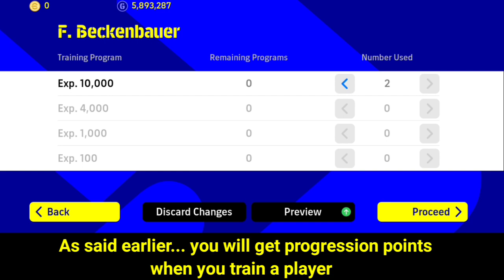Efootball 2022 Tips and Tricks Malayalam | Beginners guide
Hey guys finally efootball 2022 is here .. in this video i will show you all the basic tips for efootball 2022.. consider this as a beginner's guide.

It includes

- Player training
- Player Progression
- Play style
- About Managers

Hope you guys enjoy ... Cheers 🙂❤️